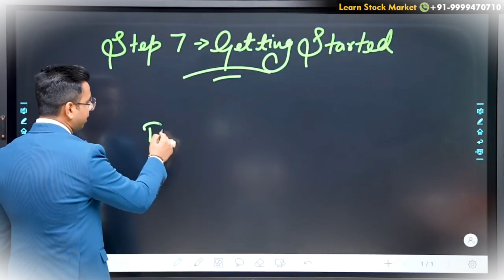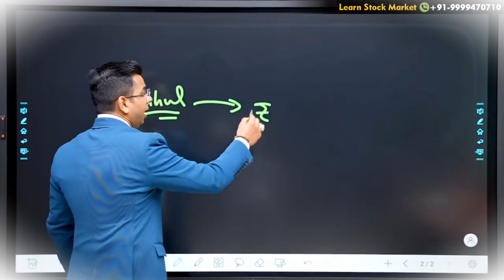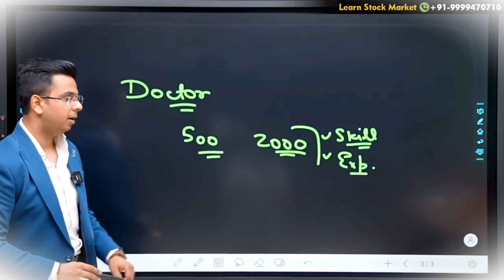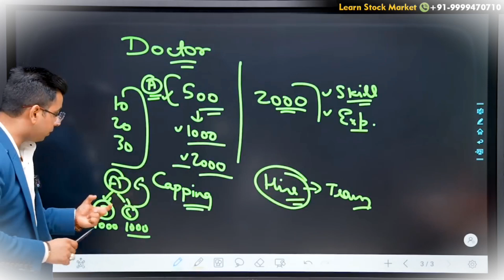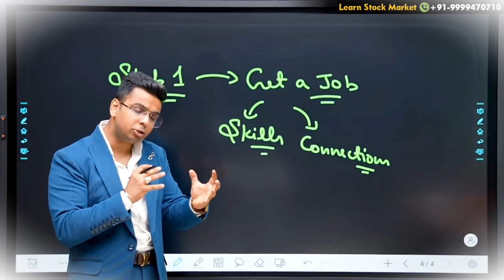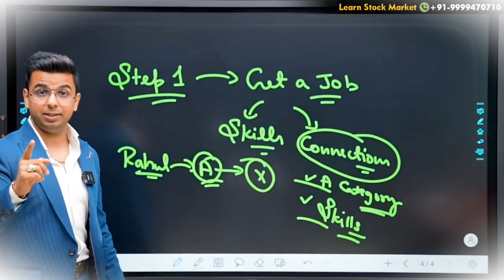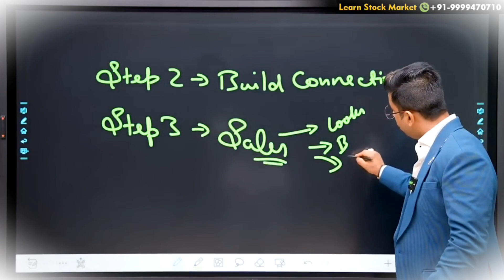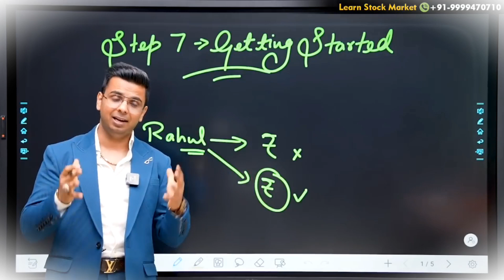Break Middle Class Trap & Get Rich, मध्यवर्गीय जाल को तोड़ें और अमीर बनें 🤑 | Finance & Business